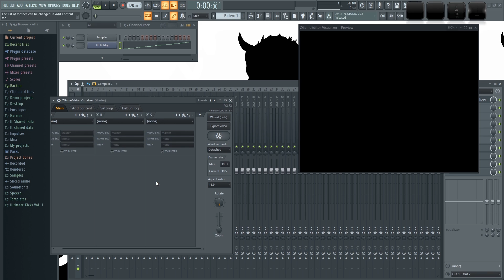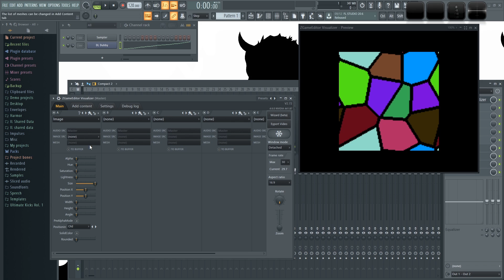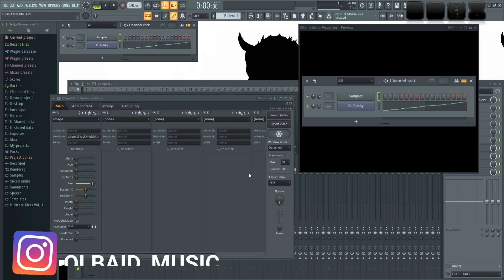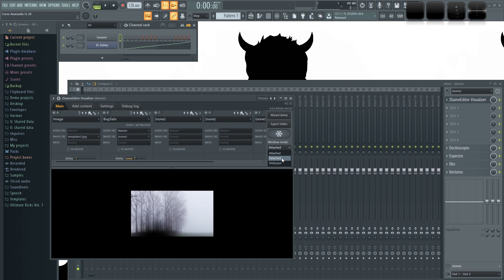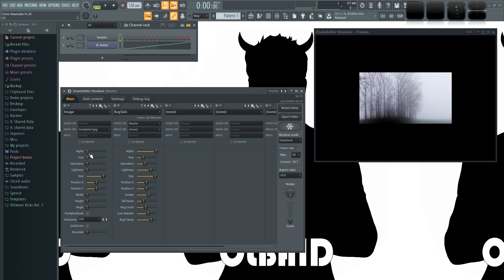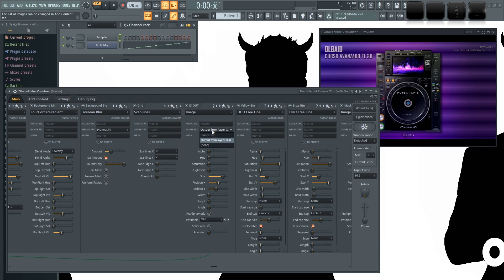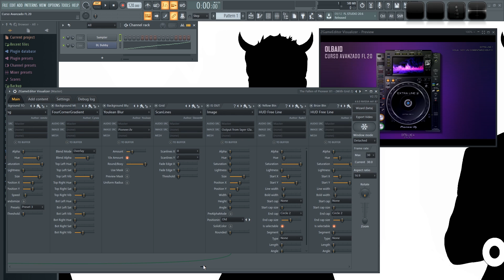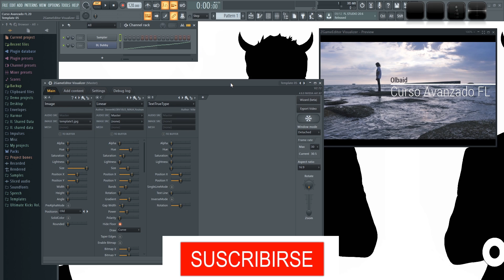🍐 FL Studio Avanzado - #38: ZGame Editor [CURSO AVANZADO] - Tutorial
Les enseño como usar ZGame Editor para crear videos con FL Studio. Aprende como usar Zgameeditor para hacer videos con FL Studio.